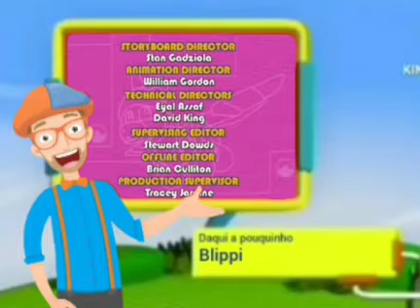20 de julho de 2023